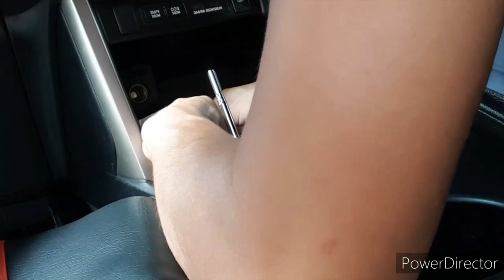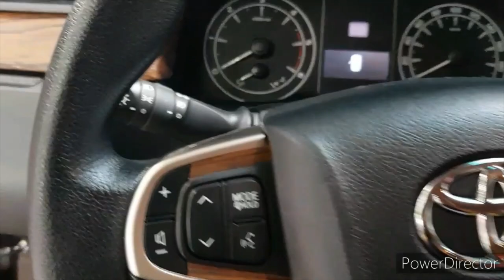VLOG #4-3 INSTALLING OF A CLASSIC WOOD STICKER INTERIOR - Innova Edition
Hello everyone! The interior installation of a classic wood sticker (Innova), finally the part 3 of out Innova Edition.